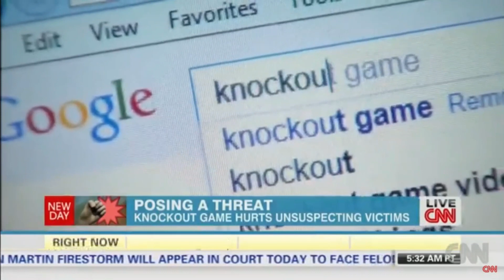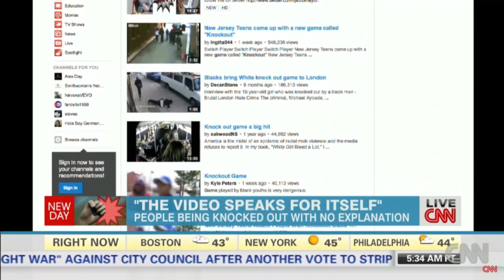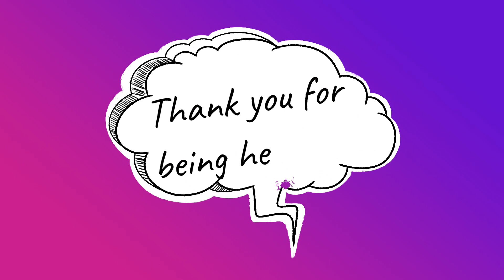Can anybody tell me why were women in NY getting punch in the face??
Sooooo women in NYC are getting punched in the face and i wanna know why???